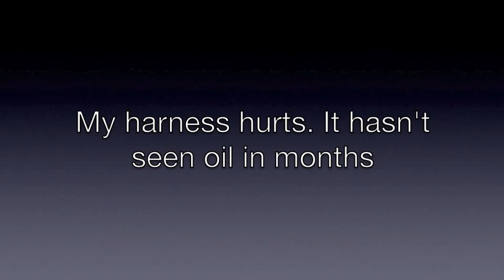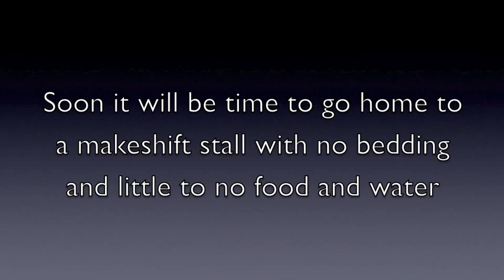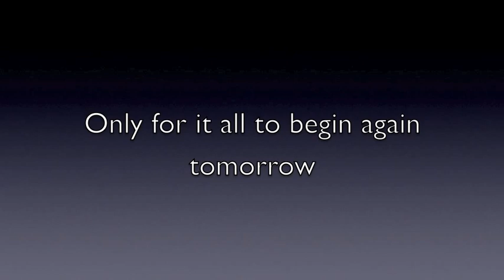Brought into a life of misery, Surrey Horses, Bahamas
I'm lucky if I get grain in the morning. He's going to put that harness on me that hasn't been oiled in months. It hurts. He's going to attach the carriage that is old, heavy and broken. He will make me trot to the station where I stand in line waiting for the overweight tourists to jump in the cab. My first journey of the morning. A 20 minute circuit of downtown Nassau. The fumes, the noise, the traffic, the sun. It starts to get hot, I'm thirsty but only one trough works. I'm already tired and struggling to pull my carriage. My feet are sore. My back is sore but I need to please my master or the whippings will begin. The end of the day approaches and a lash of the whip has me galloping home, only to be dumped in a concrete box with no bedding, little food and stale water, only for it all to begin again the next day. I'm tired and broken.